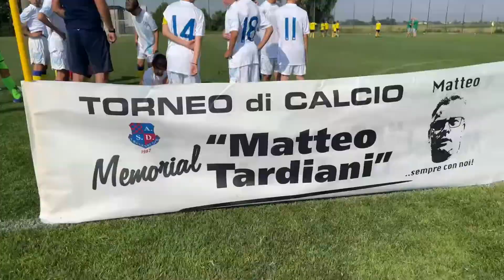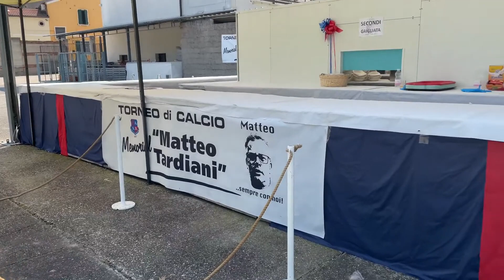4° Memorial Matteo Tardiani - 1° giorno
1° giorno del 4° Memorial Matteo Tardiani. Il riassunto, in attesa del filmato completo...